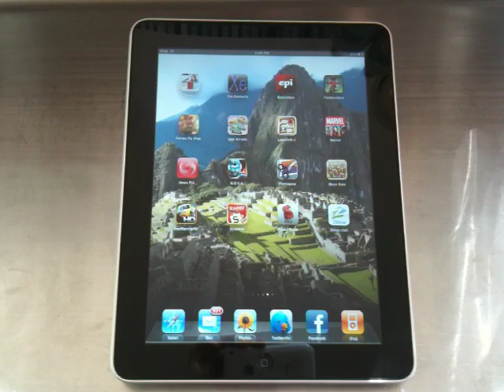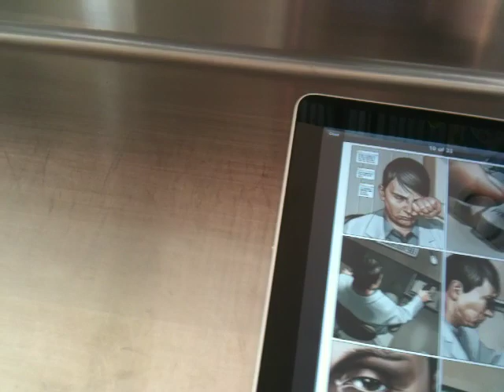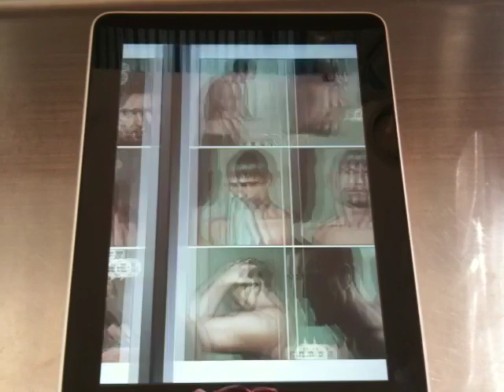Marvel iPad app: Boing Boing hands-on review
Xeni Jardin of Boing Boing takes a first look at Marvel's comic app for the Apple iPad, produced by ComiXology. Browse through cover art in a comics store that looks and feels a lot like the iTunes or iBooks stores, download your title of choice (there are even some free titles, to give you a taste of the experience), and enjoy. This feels like the future of comics.